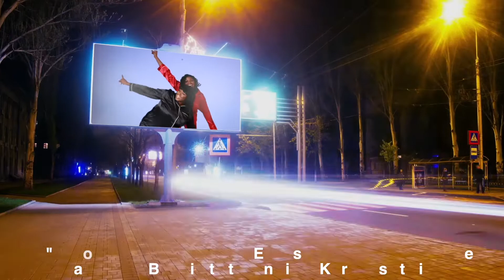Bel-aire |Not Atlanta Reaction | Issa Rae Receives the Key to Inglewood!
We're celebrating the Wins and L's in the Culture this week! We're enjoying the Fresh Prince Reboot, We're celebrating Issa Rae's "me season" and so much more!